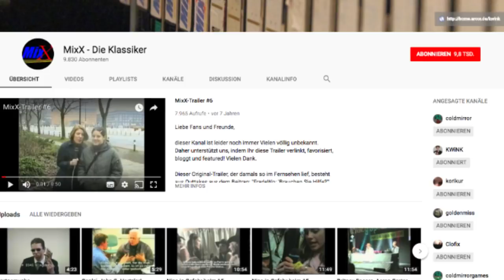A – wie Ausbeutung | Reaktion der Redaktion + Klarstellung!